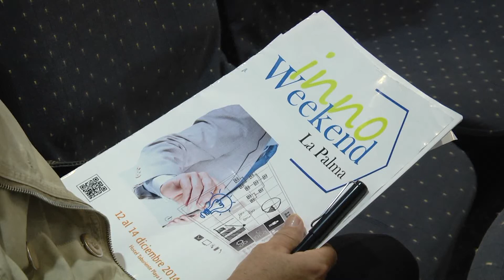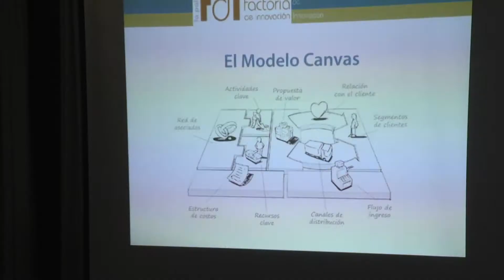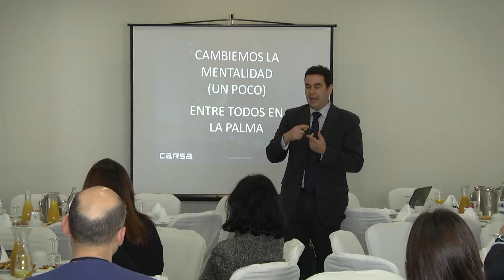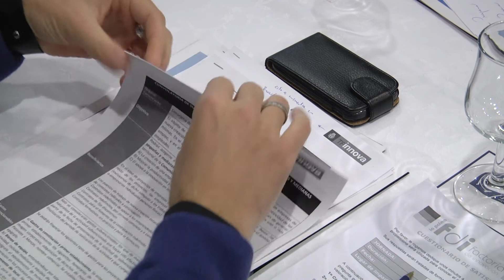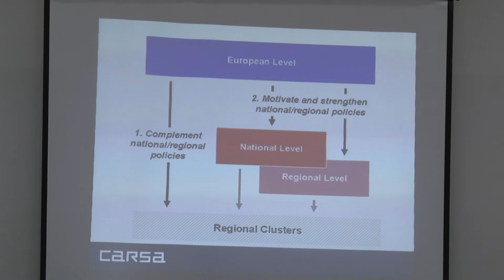Innoweekend La Palma . Canarias2.0 17-01-2015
Fin de semana dedicado a la Innovación en La Palma